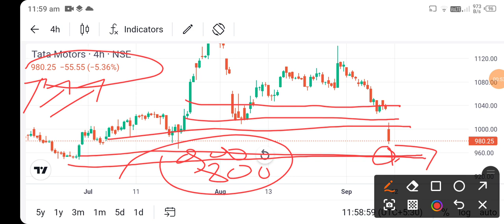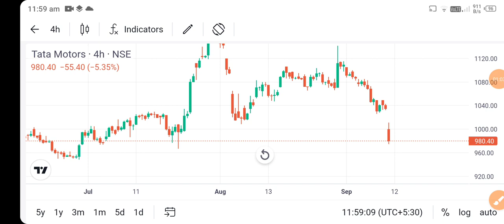tata motors share news today l tata motors share price today l tata motors share latest news